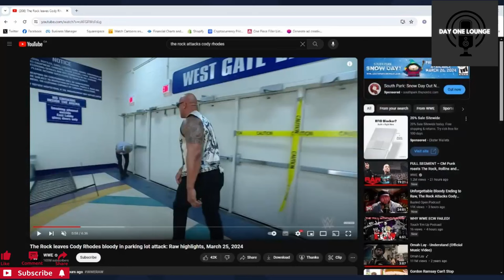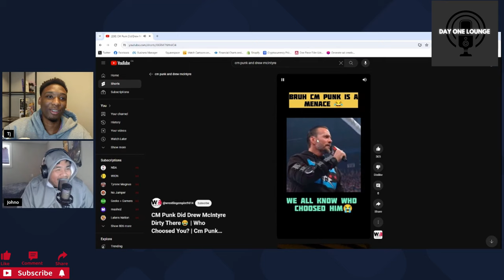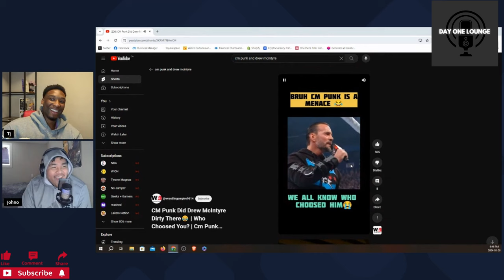The Rock Brutally Attacks Cody Rhodes Reaction